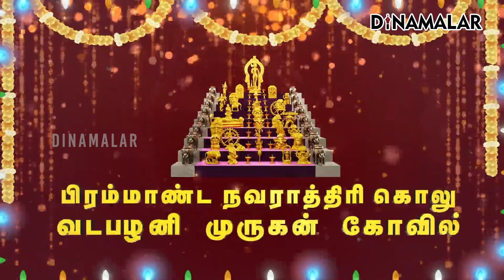வடபழநி முருகன் கோயில் பிரமாண்ட நவராத்திரி கொலு!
சென்னை வடபழநி முருகன் கோயிலில் நவராத்திரி சக்தி கொலு பிரம்மாண்டமான முறையில் அமைக்கப்பட்டுள்ளது.

சிம்ம வாகனத்தில் மகிஷாசுரமர்த்தினி, மதுரை மீனாட்சி, வராஹி அம்மன், ராஜராஜேஸ்வரி, கிரகலட்சுமி, வெற்றிலை அம்மன் ஆகியோர் தனித்தனியாக அருள்பாலிக்கின்றனர்.

அறுபடை வீடுகளையும், சரவண பொய்கையில் பாலமுருகனையும் ஒரே இடத்தில் காணலாம்.

குருவாயூரப்பன், சிவபெருமான் முதல் காலடி வைத்த பருவதமலை, காவல் தெய்வம் கருப்பணசாமி, அயோத்தி பாலராமரை சுற்றி விஷ்ணுவின் பத்து அலங்காரங்கள், வாசுகி பாம்பின் நஞ்சை உண்ட சிவனின் சயன கோலம் ஆகியவை காண்போரை கவர்கின்றன.

அனைத்து தெய்வங்களையும் ஒரே இடத்தில் காணும்படி கொலு ஏற்பாடு செய்யப்பட்டுள்ளது. தினமும் சிறப்பு பூஜைகளுடன் அக்டோபர் 12 வரை கொலு தரிசனம் களைகட்டுகிறது.